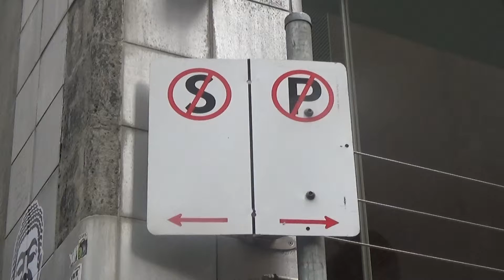Parking Signs In Melbourne